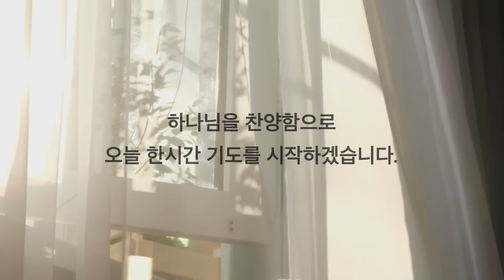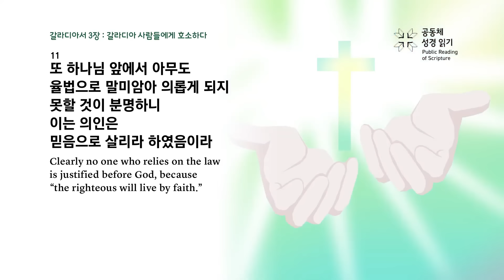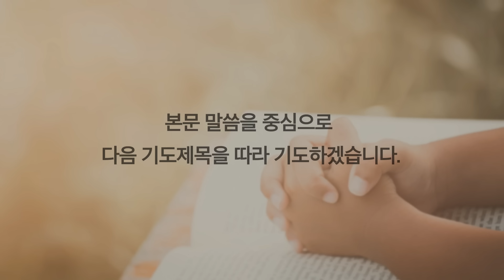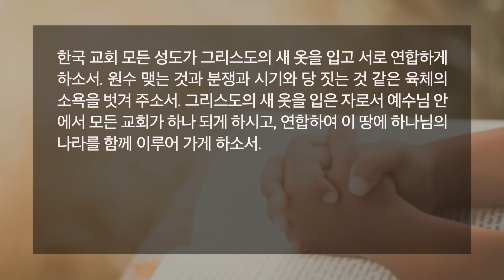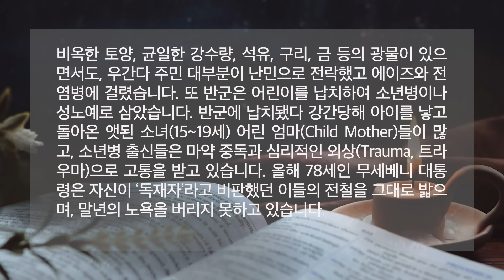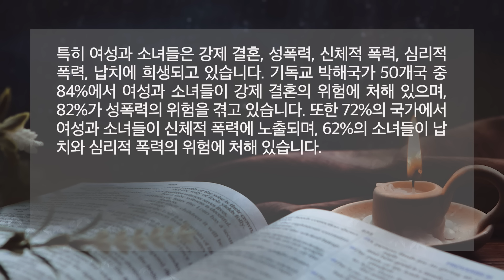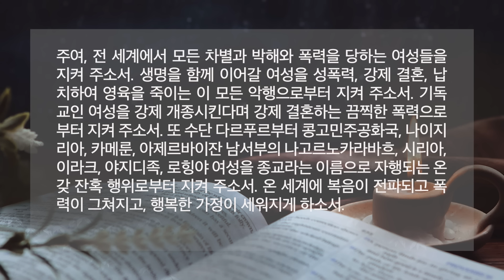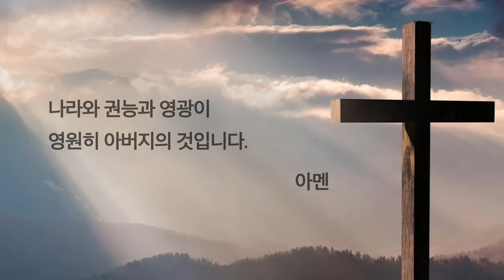[한시간기도] 8월 28일 수요일 갈라디아서 3장